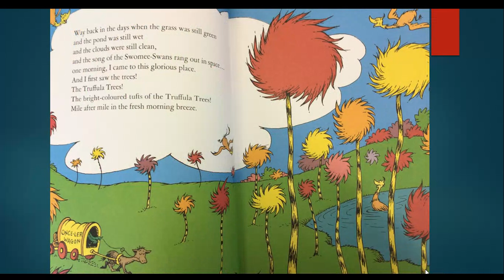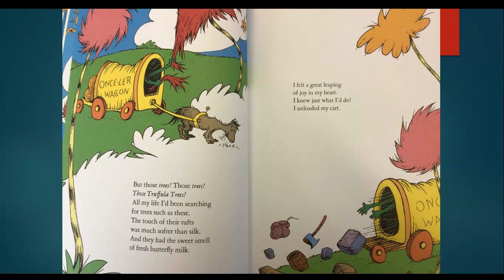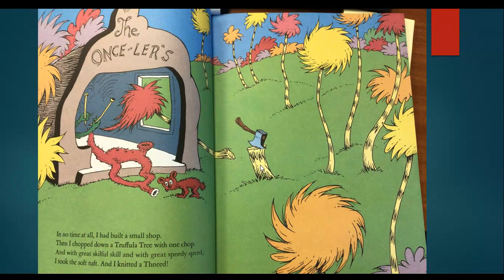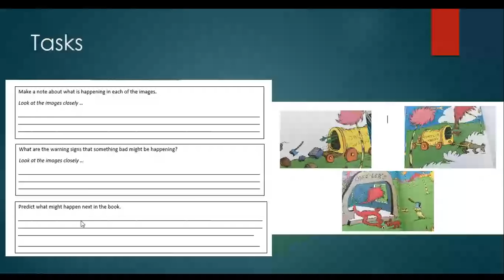Y5- The Lorax lesson 5- Monday 25th Jan